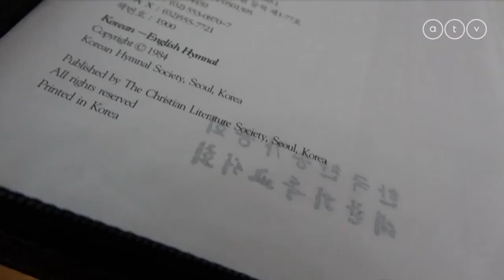Egy év szervezés után jutott be az ATV tudósítója Észak-Koreába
Egyéves szervezés után bejutott Észak-Koreába az ATV tudósítója, együtt a Magyar Baptista Szeretetszolgálat munkatársaival. Az 5 nap alatt minden lépésüket két biztonsági ember kísérte. Phenjanban egyébként hamarosan magyar Baptista Templom épül. A kommunista országban ez nagyon nagy szónak számít, és valamelyest az enyhülés jelét mutatja.